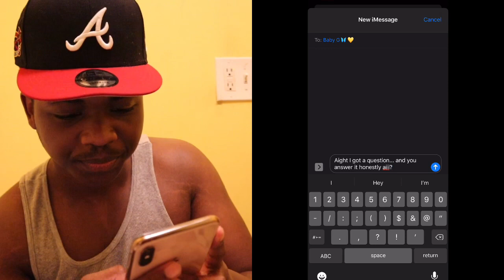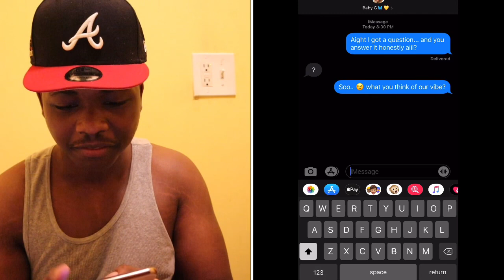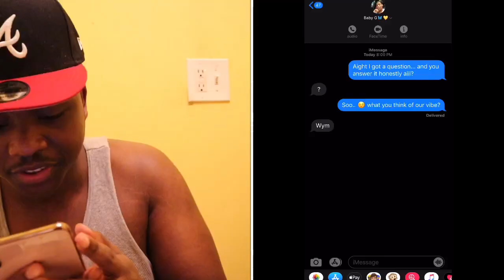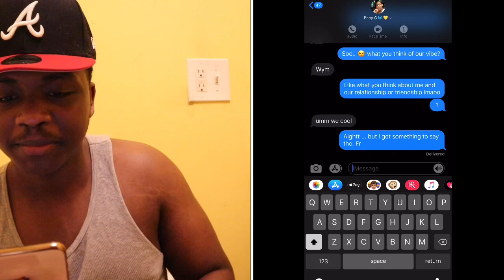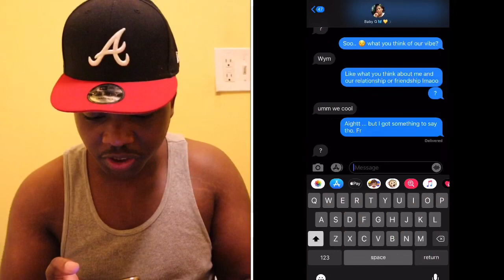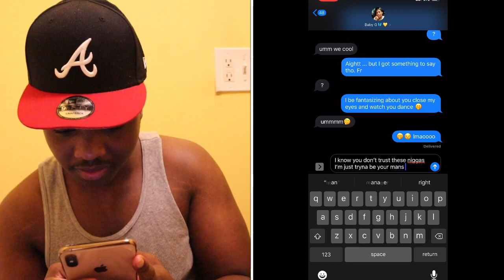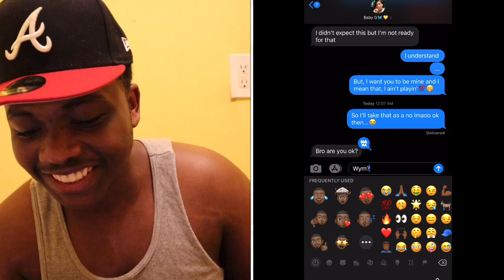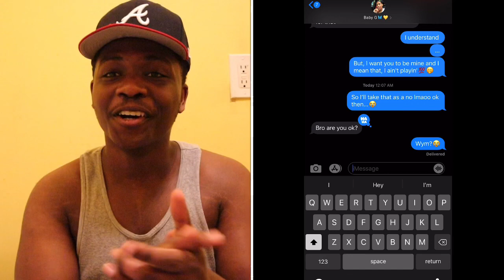POLO G - “Ms Capalot” LYRIC PRANK ON MY CRUSH 😭😍😋‼️ (MUST WATCH!!) *SHE DUBBED ME**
First lyric prank